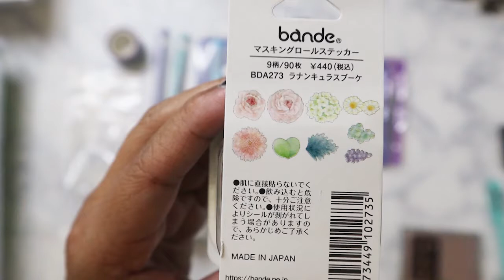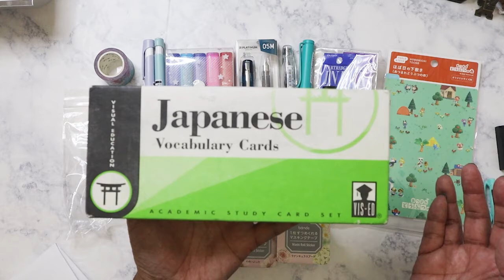Jetpens haul! Part 1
Main Instagram:  nikita2471
Instagram hauls acct:  nikita.hauls